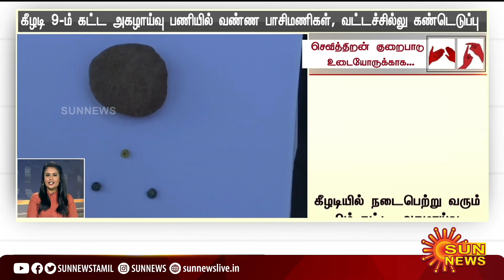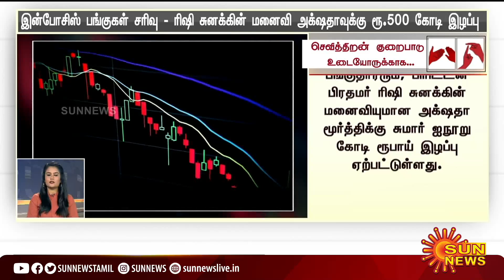தற்போதைய நேரத்தின் முக்கிய செய்திகள் | 18.04.2023 | Deaf And Dumb News